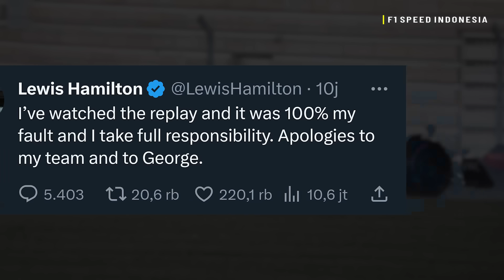Hubungan Hamilton & Russell: Masih Damai, tapi Bisa Meledak Sewaktu-waktu...